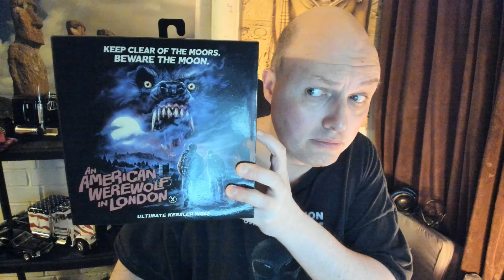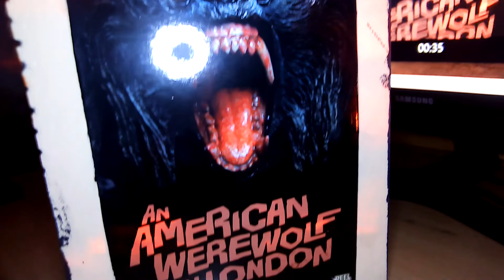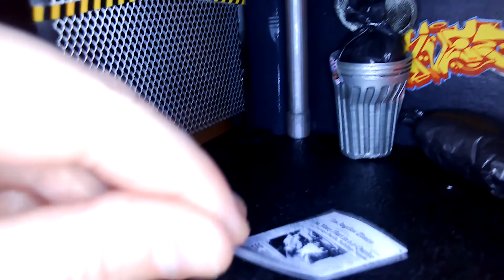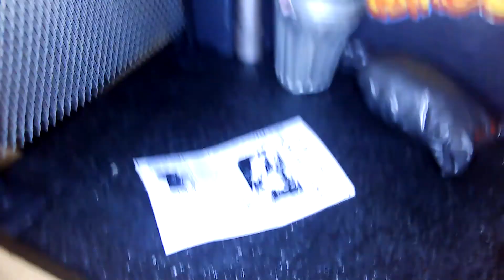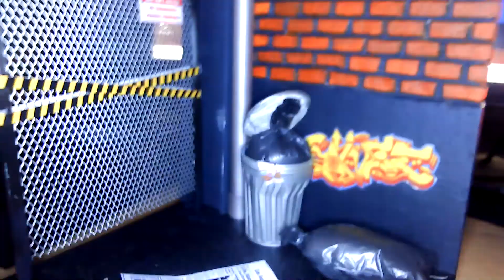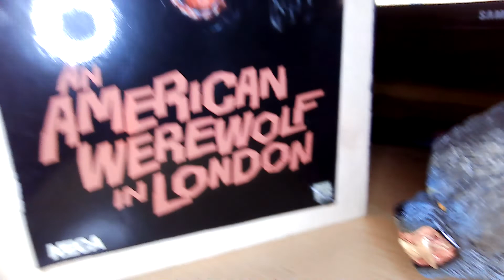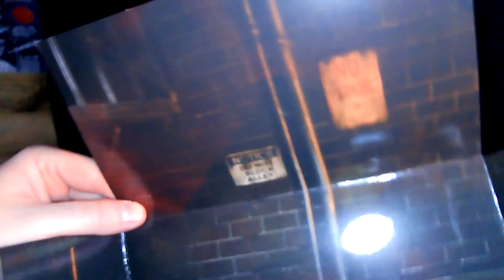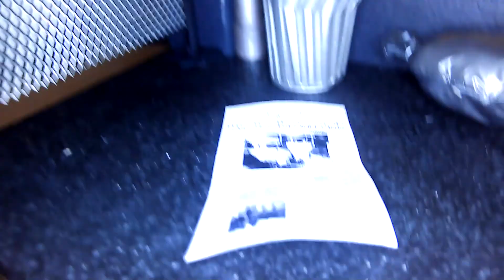Le Loup-garou de Londres (1981) Diorama ruelle + NECA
Le Loup-garou de Londres (An American Werewolf in London) est un film américano-britannique réalisé par John Landis et sorti en 1981.

Le film est un succès critique et commercial à sa sortie. Les maquillages et effets spéciaux sont particulièrement plébiscités. Rick Baker obtient notamment l'Oscar des meilleurs maquillages, le tout premier décerné par l'Academy of Motion Picture Arts and Sciences. Le Loup-garou de Londres acquiert au fil du temps un statut de film culte du genre. Il connaît une suite, Le Loup-garou de Paris, réalisée par Anthony Waller et sortie en 1997.

David Kessler et son ami Jack Godmann sont backpackers de New York. Ils sillonnent l'Angleterre et projettent de se rendre à Rome. Alors qu'ils se trouvent dans le parc national des North York Moors, ils font une halte dans un pub de la petite ville d'East Proctor, le mystérieusement nommé Slaughtered Lamb (« l'agneau abattu » en français). Les habitants locaux sont peu accueillants. Sur un mur, Jack aperçoit un pentagramme et commence à poser des questions. Face à la réaction des habitants, les deux amis américains décident de quitter les lieux. En chemin, il s'écartent de la route et se retrouvent perdus, en pleine nuit. Ils sont alors attaqués par un animal féroce. Jack Godmann est tué sur le coup.

David est transféré à l'hôpital de Londres sous la direction du docteur Hirsch. Il essaye de reprendre des forces avec l'aide d'une jeune infirmière, Alex (Jenny Agutter), qui l'accueille bientôt chez elle. En proie à des hallucinations, il reçoit la « visite » de Jack, revenu d'entre les morts pour lui annoncer une terrible nouvelle : il serait atteint de lycanthropie. Se croyant fou, le jeune homme ignore les conseils de son ami mort-vivant. Mais lors de la nuit de pleine lune suivante, il se transforme dans d'atroces souffrances en loup-garou et se met en chasse dans la capitale britannique.